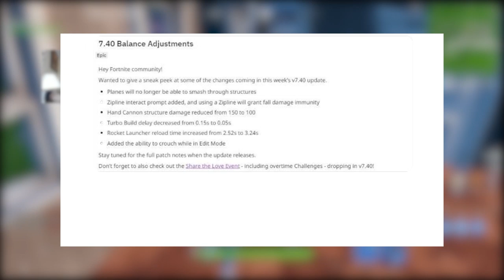NEW v7.40 UPDATE PATCH NOTES & MAJOR CHANGES in FORTNITE! VAULTED WEAPONS RETURNING & INFANTRY RIFLE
❤️ Support-a-Creator: YT_PookieTUBE in the Fortnite Item Shop!

• Exclusive Badge in Chat
• Spot on My Epic Friends
• Exclusive Member Only Discord